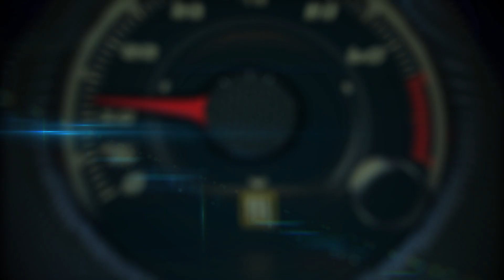Lincoln Star Concept, el inicio de la era 100% eléctrica del lujo americano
Lincoln, que está celebrando su centésimo aniversario se fue a Hollywood para celebrar y presentar su nueva era eléctrica, con el Lincoln Star, un concept car enfocado en el futuro que nos da una idea de cómo se verán esos Lincoln sin motor de combustión interna.

El prototipo Lincoln Star es más elegante y futurista que la línea actual de modelos con motor de gasolina y tiene un interior lleno de tecnología de comunicación, entretenimiento, conectividad y una nueva experiencia de lujo y comodidad para todos los ocupantes.

Algunos de los toques que realmente llaman la atención incluyen la tapa de cristal sobre el maletero frontal que puede pasar de transparente a opaco, para ver a través de los pilares y el panel frontal con un volante que se repliega cuando se usa la tecnología de conducción autónoma.

Además se puede elegir entre una selección de suaves sonidos oceánicos, un audio vigorizante y optimista o el llamado "Evening Chill", un sonido junto a visualizaciones en las pantallas y la iluminación adecuada para crear diferentes ambientes, que según Lincoln están diseñados para coincidir con el ritmo  natural del cuerpo.

Tiene una gran pantalla envolvente frente al conductor, un pedal de dirección, lugares de almacenamiento interesantes y una conectividad "siempre encendida".

También incluye las clásicas “puertas tipo carruaje” que se abren desde el medio, una característica del clásico Continental de los años 50.

Por ahora, hay pocos detalles sobre los datos de rango, tipo de batería y capacidad de recarga y no hay una fecha específica para que Lincoln elimine los modelos con motor de combustión interna y ofrezca  solo vehículos eléctricos, aunque se espera que aproximadamente la mitad de las ventas de la marca sean de vehículos de cero emisiones para fines de la década luego del debut de tres nuevos vehículos totalmente eléctricos para 2025, y un cuarto para 2026.